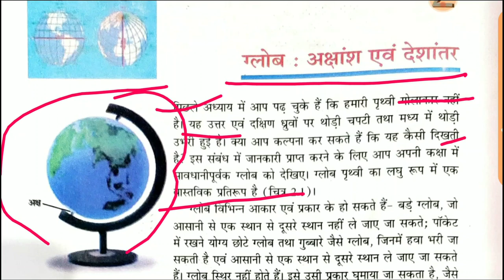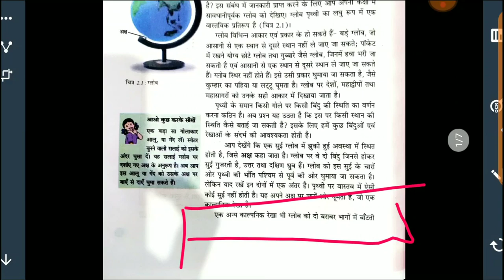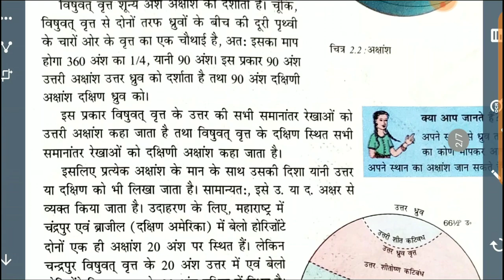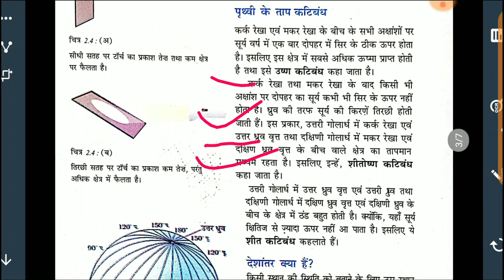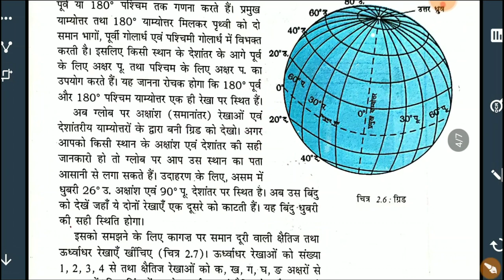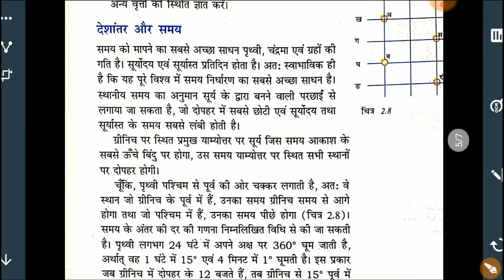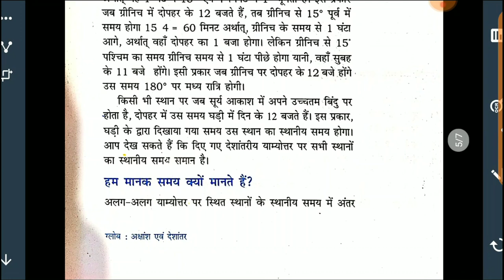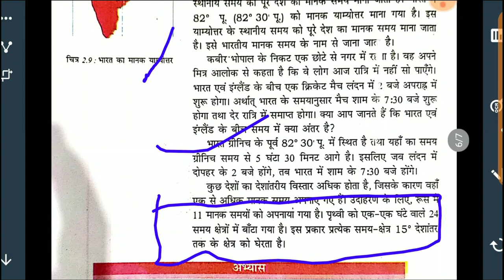NCERT CLASS 6th Geography Lesson-2 NCERT भूगोल कक्षा-6 पाठ-2